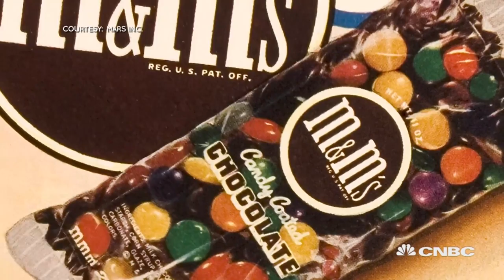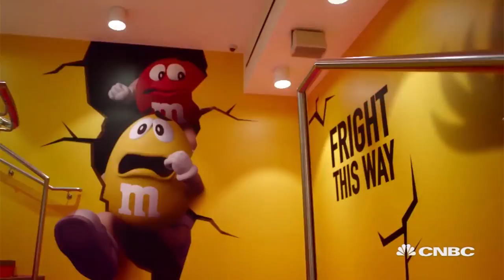How M&Ms World pushed the brand from #26 to top five | Marketing Media Money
M&Ms World in London sells 257,400 kilos a year, that's 12% of all the M&Ms in the UK!  James Wright went to find out why's it's a marketing triumph.